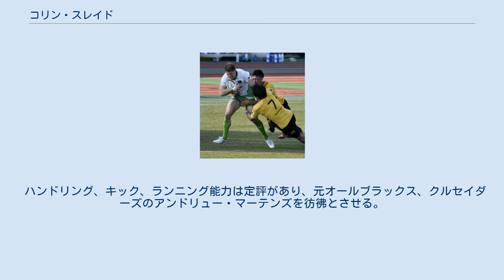コリン・スレイド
クルセイダーズの選手_(ラグビー)
コリン・スレイド（Colin Slade 1987年10月10日 - ）は、ニュージーランド出身のラグビー選手。
ポジションはファースト・ファイブ・エイス、フルバック、ウィング。
 1987年10月10日、ニュージーランド、クライストチャーチで生まれる。
 クライストチャーチボーイズハイスクール卒業後、カンタベリー大学に進学。
大学在学中にラグビー19歳以下ニュージーランド代表、21歳以下代表に選出される。
 2008年、ニュージーランド州代表選手権エアニュージーランドカップ(現ITM CUP)のカンタベリー州代表チームに入る。
州代表初シーズンながらも、ダニエル・カーターやスティーヴン・ブレットの代わりとして活躍し、優勝に貢献。
 2009年、スーパー14(現スーパーラグビー)のクルセイダーズに入り、ウィングとして出場する。
同年のエアニュージーランドカップではフルバックとして出場。
 2009年にジュニア・オールブラックスに選出、IRBパシフィック・ネイションズ・カップに出場する。
この大会での活躍で、オールブラックスのトレーニンググループに呼ばれる。
 2010年のスーパー14ではフルバックとして出場、ストーマーズ戦でスーパーラグビー初トライ。
同年、ダニエル・カーターの負傷により、オールブラックスに招集され、オーストラリア戦に後半から出場、代表デビュー。
 この年のITM CUPではファースト・ファイブとして出場、カンタベリー3連覇に貢献する。
 2011年、スーパーラグビーのハイランダーズに移籍、プレシーズンマッチで顎を骨折、2ヵ月後に復帰するも、ふたたび顎を骨折し、このシーズンは2試合の出場のみとなった。
 負傷したダニエル・カーターの代役として同年のラグビーワールドカップにも出場したが、対アルゼンチンの試合で彼も負傷し、後の試合は出場を果たせなかった。
 2012年3月のスーパーラグビーの試合で足首を骨折し、この年もシーズンの残りは欠場となった。
 2015年、フランスProD2のポーに加入。
同年のラグビーワールドカップにも出場。
 2020年、トップリーグの三菱重工相模原ダイナボアーズに加入。
 2021年2月21日にジャパンラグビートップリーグ第1節サントリーサンゴリアス戦に先発出場で日本での公式戦初出場を果たす。
 ハンドリング、キック、ランニング能力は定評があり、元オールブラックス、クルセイダーズのアンドリュー・マーテンズを彷彿とさせる。